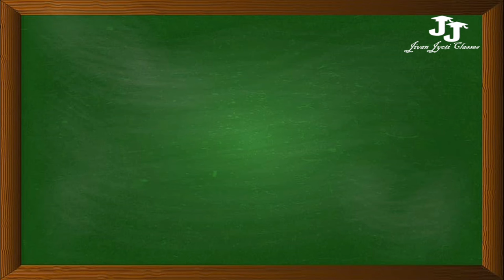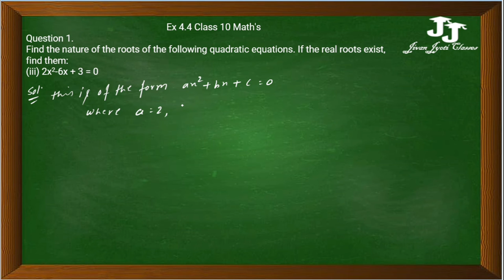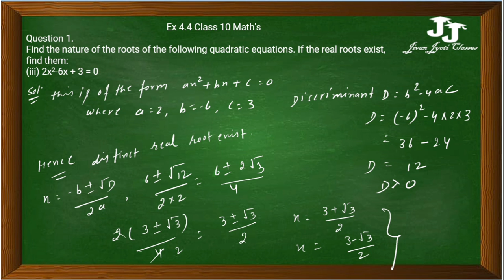NCERT Solutions for Class 10 Maths Exercise 4.4 Chapter 4 question number 1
Video highlights
NCERT Solutions for Class 10 Maths Chapter 4 Exercise 4.
Ex 4.4, 1(i) ,(ii) ,(iii), Chapter 4 Class 10 Quadratic Equations (Term 2)

# youtube india
youtube education
ncert solution
ncert solution class 10
ncert solution class 10 chapter -4
ncert solution quadratic equation
jivan jyoti classes
vikesh sir
# important question
# important question class 10 term -2